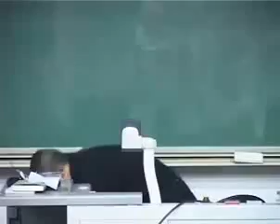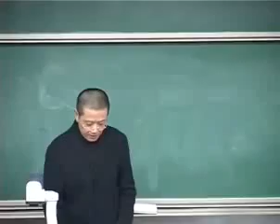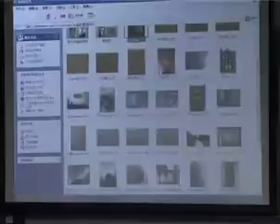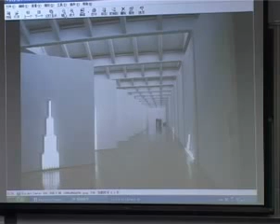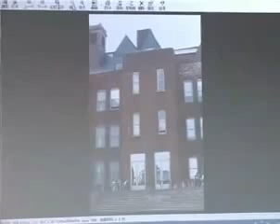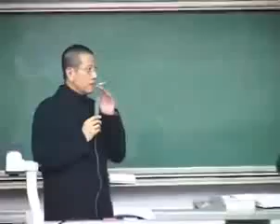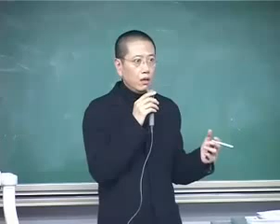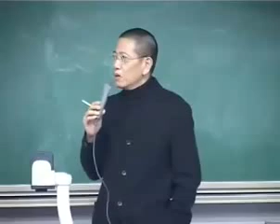陈丹青北大讲座 纽约·纽约 关于琐记的琐忆